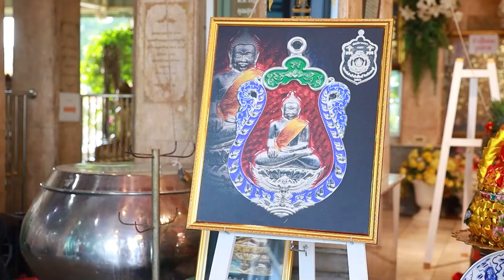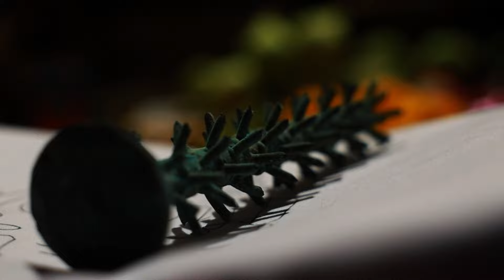5 ชนวนมวลสารศักดิ์สิทธิ์ใช้สร้าง หลวงพ่อสำเร็จศักดิ์สิทธิ์ I เต้ยใหญ่ แอบเมีย